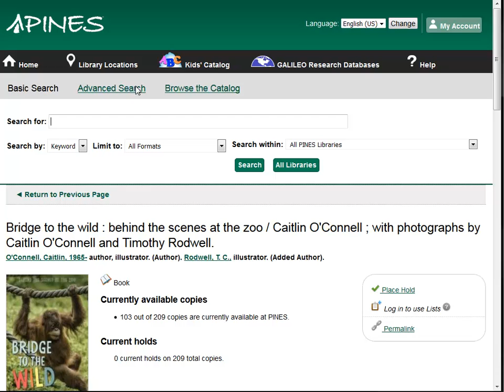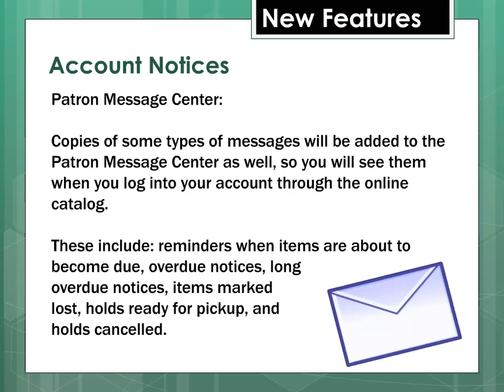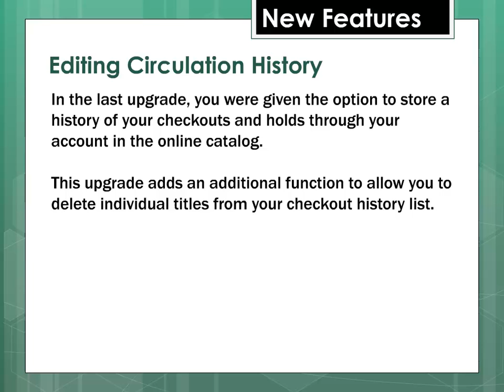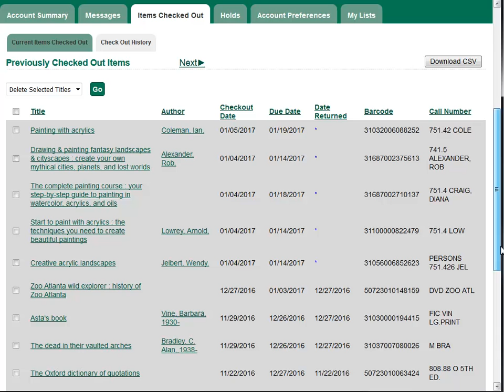PINES Upgrade 2017 - New Features for Library Users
New features include:
- New Book Lists
- Spanish-language version of site
- Reminder messages by text message